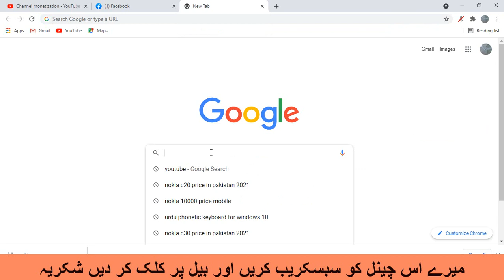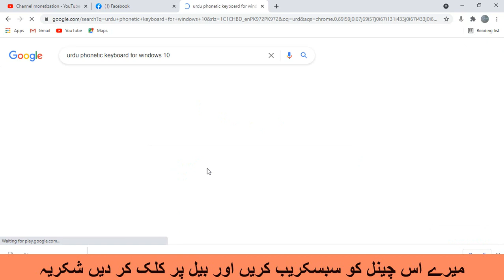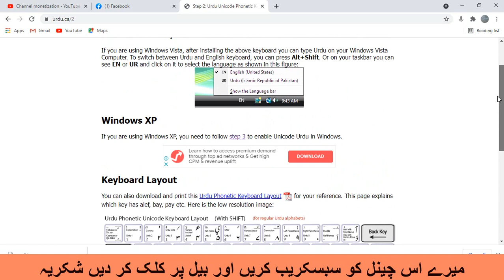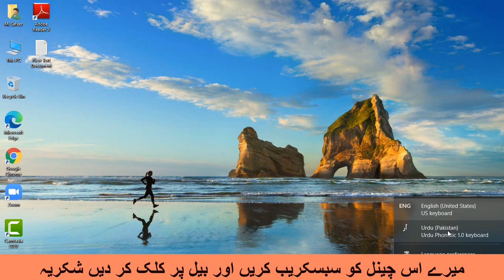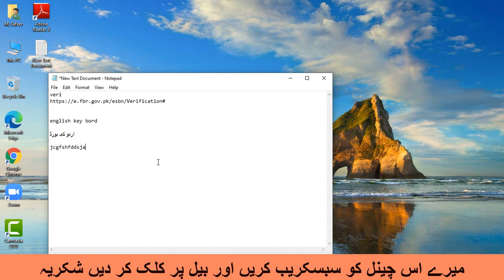Install Urdu Keyboard In Windows 10 & 7 & xp Laptop Or Pc || Urdu key board || saadi tv Info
Asslamolikom
i am Muhammad Safeer
you will learn in this video How To Install Urdu Keyboard In Windows 10 & 7  & xp Laptop Or Pc Urdu key board